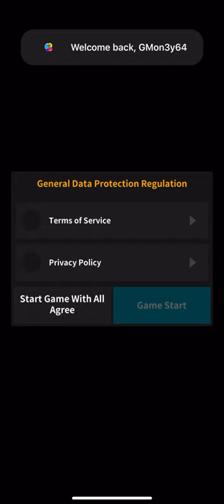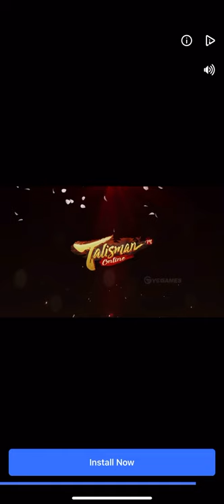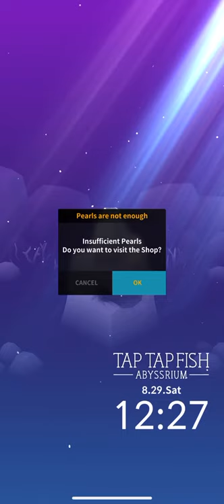TAP TAP FISH GAMEPLAY TUTORIAL NO COMMENTARY IOS IPHONE XR 2020